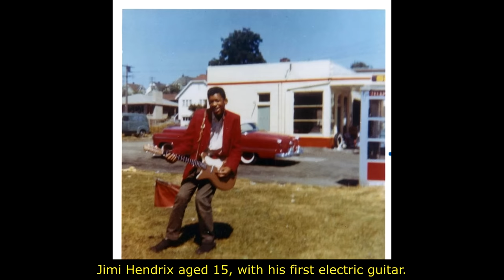50 Awesome Photos Of Celebrities In The Past (Part 3)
In this video, we'll be taking a look at 50 rare and fascinating photographs of some of the most iconic celebrities and famous people from the past. From actors and musicians to politicians and historical figures, these images offer a unique glimpse into the lives and personalities of some of the most well-known individuals in history.

These photographs capture moments both intimate and iconic, shedding new light on the lives of these celebrated figures.

Other notable individuals featured in this video include Monica Bellucci, Keanu Reeves, Princess Diana, Jimi Hendrix, and many more. Whether you're a history buff, a fan of old Hollywood glamour, or simply curious about the lives of the famous and influential, you won't want to miss this collection of rare and remarkable photos.

So sit back, relax, and prepare to be transported back in time with these incredible images.

LINKS

EXTRA

Rare History

We summarize and add an educational explanation to the pictures in a collection of videos for you to comfortably sit back, relax, watch and enjoy! That is why you will only see the real gems at Rare History.